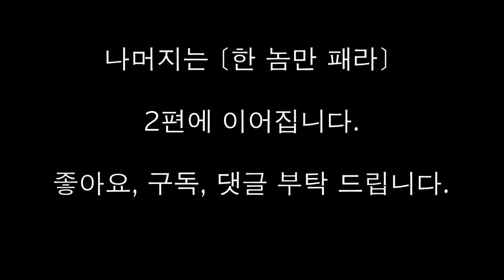2-5.한 놈만 패라-1편 (young c Kim, 함선영 작가)/착한 사진은 버려라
스타일을 고정 시켜야 하는 이유